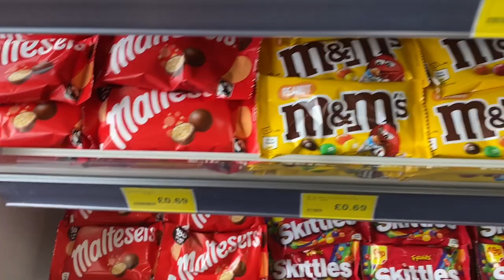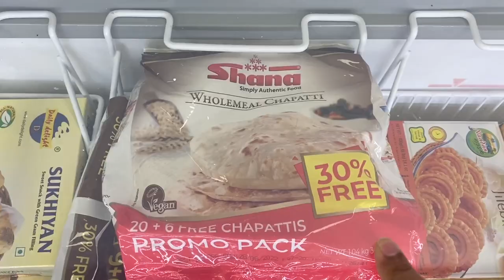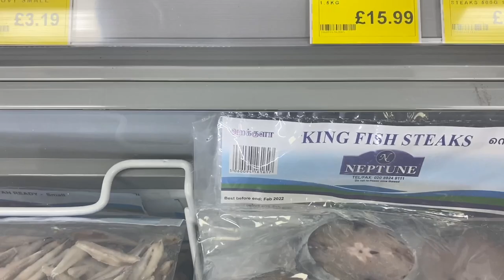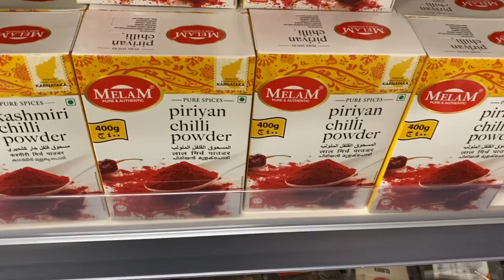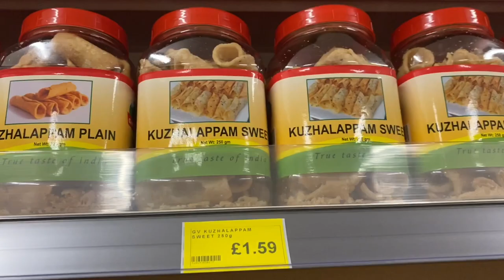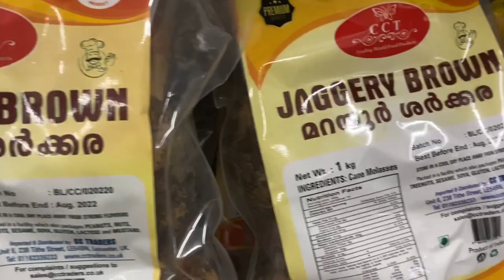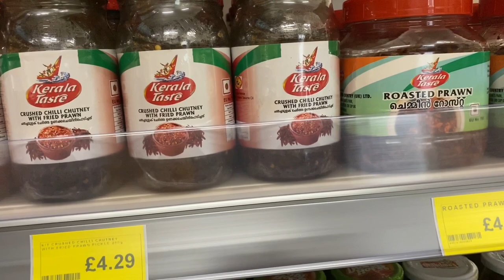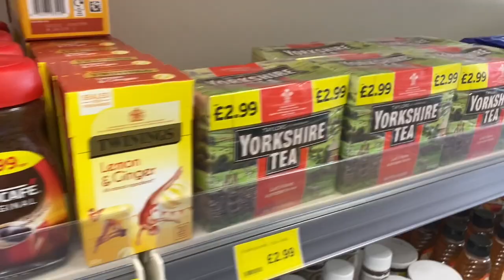NEW MALAYALEE SHOP IN BIRMINGHAM // ലോഗോസ്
Logo’s convenience store
B26 3JB 2160 Coventry Road
Sheldon
Ashish
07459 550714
FREE PARKING FOR HALF AN HOUR THEN £1.00

This channel is to help the new malayalee nurses in the UK, and also those who wish or planning to come to the UK.

Please visit and contact the below links for any latest information about UK nursing recruitment . Also those who wish to come to the UK as a nurse and wanting help  please contact the below address .